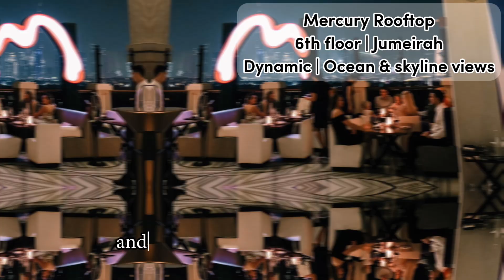Mercury Rooftop in Dubai - Review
Full video review of Mercury Rooftop in Dubai.

Dynamic Dubai rooftop lounge with great views over both the ocean and skyline.

The Mercury Rooftop is not a new rooftop bar, but a recent renovation, and the fact that it has a tradition of evolving into a new theme every season, makes it feel like a breeze of fresh air on the Dubai rooftop scene.

Whatever the theme, the fantastic views from the rooftop are however always the same. Perched on top of the superb Four Seasons Resort Dubai at Jumeirah Beach, here you can enjoy panoramics over both the Dubai skyline and the Arabian Gulf.

An elevated social dining destination for after-dark revelry, here you can indulge in a combination of Mediterranean flavours and a Temari Sushi Selection, as well as hand-crafted signature cocktails, and a fine selection of wine, beer and shisha.

Always a glamorous spot to enjoy sunset drinks or late night fun, and the Mercury Rooftop is also a popular venue, so advance reservations are recommended.